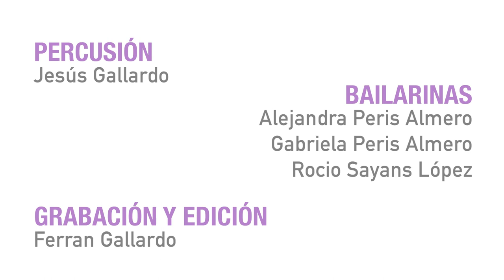Sayando, Dance & Percussion Movement I // Mondo Rítmic x Rocío Sayans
Encuentro entre disciplinas. Mondo Rítmic fue a grabar a la escuela de danza Rocío Sayans una serie de videos donde a través de la improvisación libre, se interpretan los sonidos y se transforman en baile contemporáneo.

Percusión: Jesús Gallardo
Bailarinas: Alejandra Peris Almero, Gabriela Peris Almero y Rocío Sayans López
Grabación y edición: Ferran Gallardo

Grabado en la Escuela de Danza "Rocío Sayans".

¡MATRÍCULA ABIERTA 2022/23!
¡Ya puedes matricularte en Mondo Rítmic Escola de Música i Teatre para este curso! Batería, guitarra, técnica vocal, combos... y mucho más! Para todas las edades y todos los niveles. En grupo o individual.